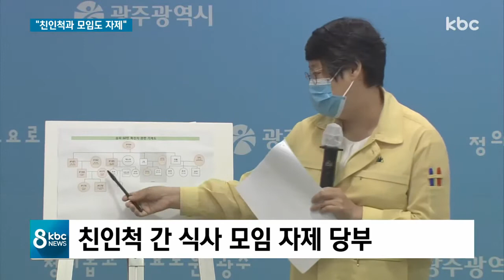감염경로 '깜깜' 192번..대규모 재확산 우려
어젯밤부터 오늘(23)까지 무려 10명의 코로나19 신규확진자가 추가로 발생하면서 지역 사회에 다시 긴장감이 높아지고 있습니다.

감염경로가 확인되지 않은 광주 192번 확진자에서 시작된 이번 무더기 감염은 친인척과의 식사 자리 등을 통해 빠르게 퍼진 것으로 추정됩니다.